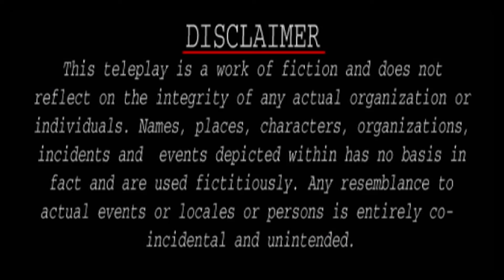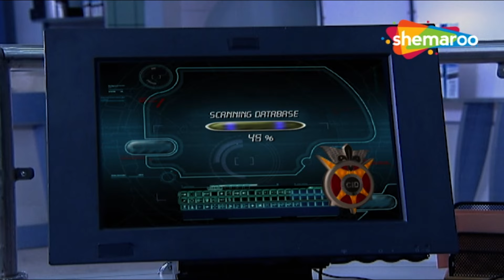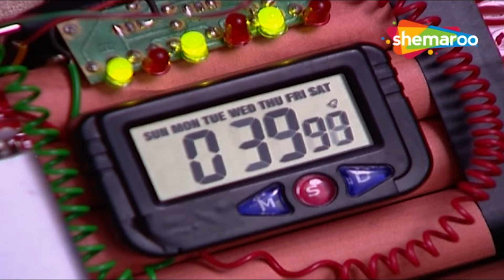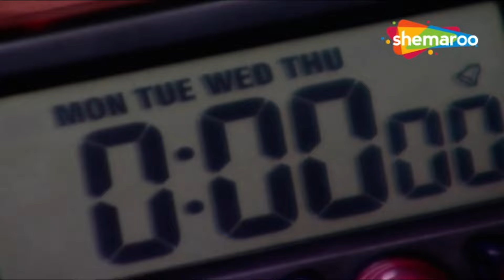Daya ने अपने ज़िन्दगी की बाज़ी लगाकर बचायी ACP की जान | CID | सीआईडी | Full HD Episode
Watch the episodes of CID from TV on Hindi Crime Show YouTube channel.
CID is one of the most popular Crime Show Hindi TV Serial.
Watch The CID All Episodes Click The Link Below -